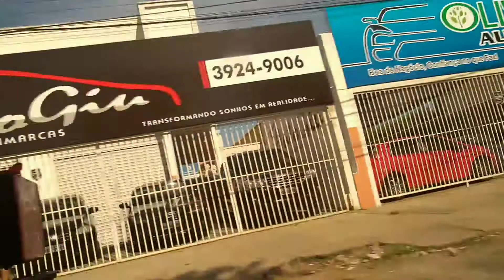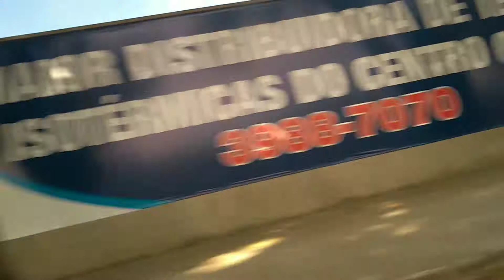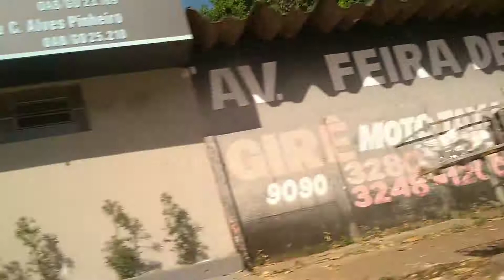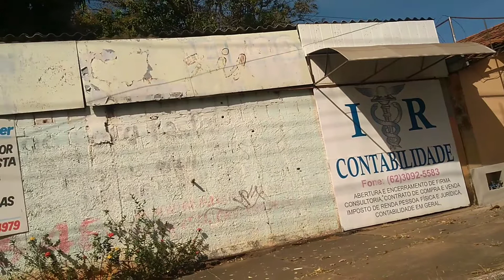Goiás Goiânia capital Brasil